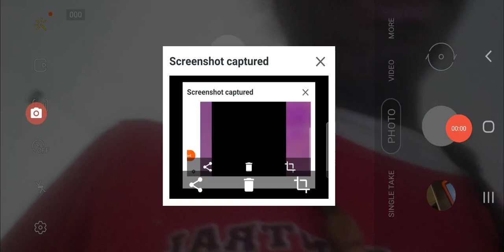Video July 27, 2024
Screen Camera